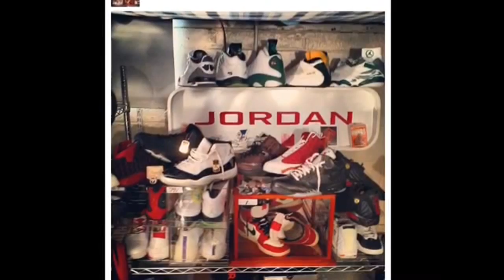Cincinnati Sneaker Showcase a look around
It was a dope show, crowded with Sneaker Peeps and a lot of A_Kiction in the house.